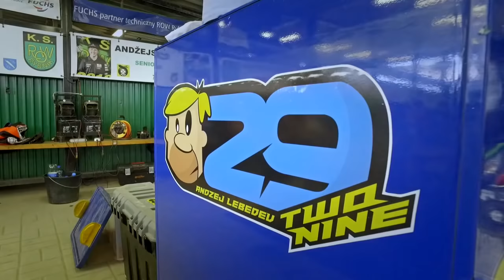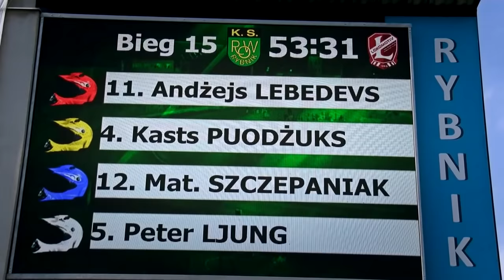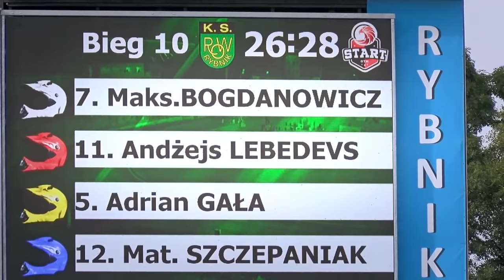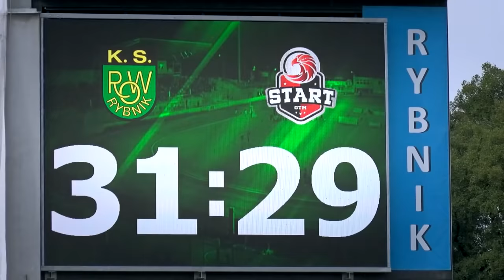RMŻ EXTRA - Andžejs Ļebedevs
realizacja: Marek Kasperek i Basia Kubica-Kasperzec

Przejdź do wyszukiwania
Andžejs Ļebedevs
Data urodzenia
4 listopada 1994
Obecne kluby
Liga polska
Lokomotiv Daugavpils
[pokaż]
Kariera
[pokaż]
Dorobek medalowy
Andžejs Ļebedevs (ur. 4 listopada 1994) – łotewski żużlowiec.
Reprezentant Łotwy w eliminacjach drużynowego Pucharu Świata od 2011 roku. Dwukrotny medalista młodzieżowych indywidualnych mistrzostw Łotwy: złoty (2011) oraz srebrny (2010). Brązowy medalista klubowego Pucharu Europy (Bałakowo 2011 – w barwach klubu Lokomotiv Daugavpils). Dwukrotny finalista indywidualnych mistrzostw Europy juniorów (Lublana 2011 – XIII miejsce, Opole 2012 – VII miejsce). Dwukrotny finalista mistrzostwa Europy par (Piła 2011 – IV miejsce, Równe 2012 – srebrny medal). Finalista indywidualnych mistrzostw Europy (2012 – VI miejsce). Srebrny medalista indywidualnych mistrzostw Europy juniorów (Güstrow 2013). Finalista indywidualnych mistrzostw świata juniorów (2013 – IV miejsce).

zrodlo wikipedia.